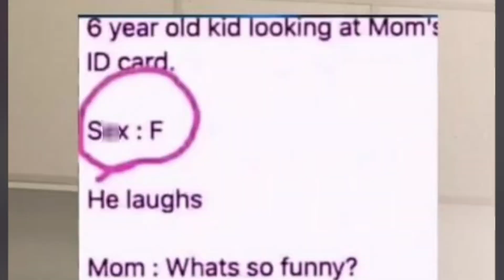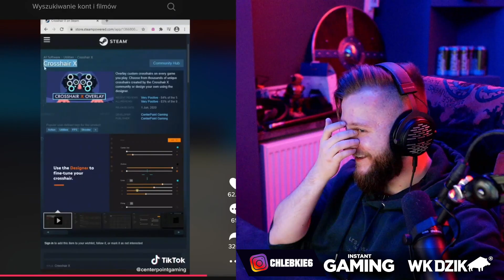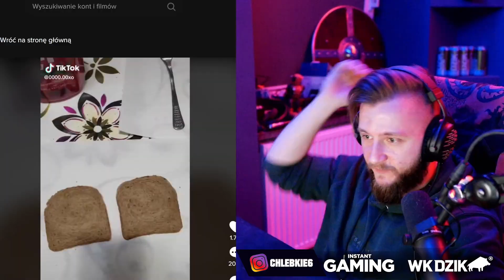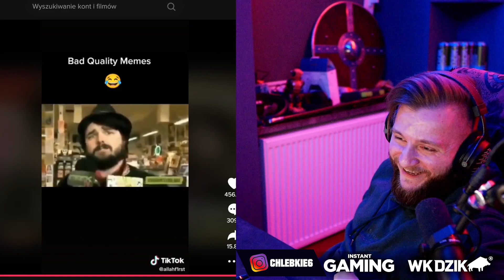WEEB PRZYŁAPANY NA GORĄCYM UCZYNKU! - Tik Tok Sztosy